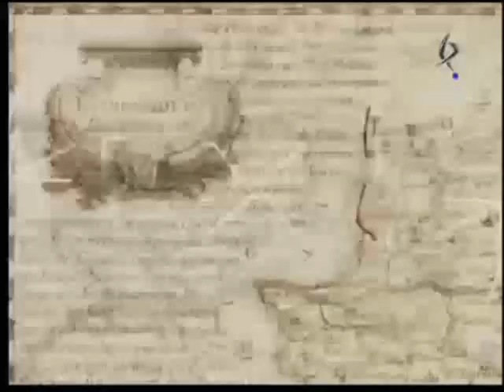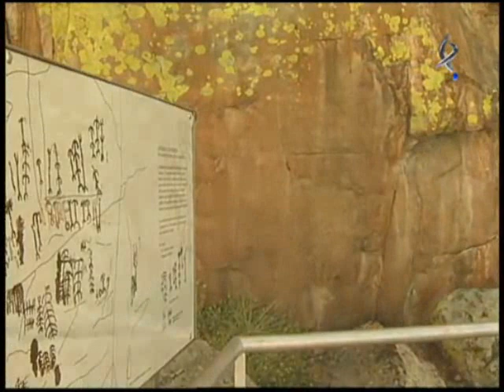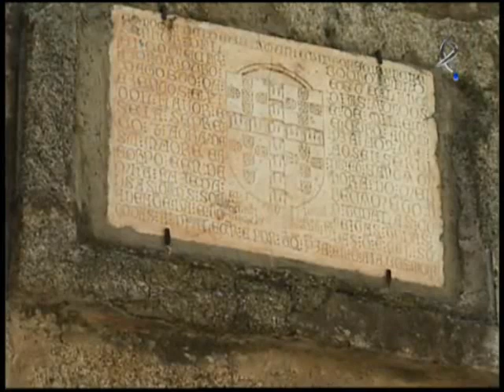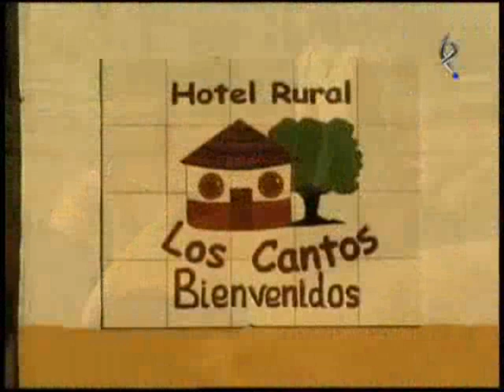RUTA OESTE. ALBURQUERQUE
PROGRAMA DE LA SERIE "RUTA OESTE" DE CANAL EXTREMADURA TV, SUBIDO CON LA DEBIDA AUTORIZAZIÓN DE DICHA ENTIDAD